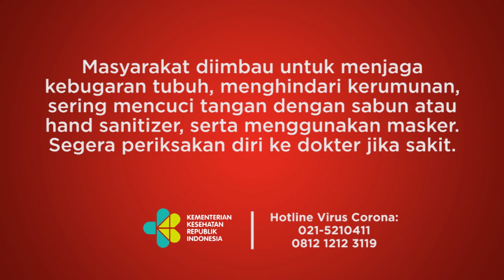Ini Pertimbangan Pemerintah Tolak RUU HIP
Terkait perdebatan mengenai Rancangan Undang-Undang Haluan Ideologi Pancasila (RUU HIP), pemerintah dengan tegas menolak rancangan undang-undang tersebut karena sejumlah pertimbangan. Selain poin RUU HIP yang dianggap tidak sesuai dengan Ketetapan (Tap) MPR 1966, pemerintah juga menolak untuk membahasnya karena masih fokus menangani pandemi COVID-19. (Donny Aditra/Satrio Giri Marwanto/Perwiranta)